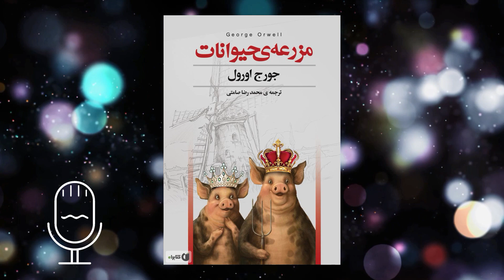پادکست مزرعه حیوانات(قسمت سوم)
پادکست مزرعه حیوانات(قسمت 3)
حتی اگه اهل کتاب خوندن هم نیستی سراپا گوش بشو برای شنیدنه این داستان محشر. اگه کتابش رو نخوندی بهت حسودیم میشه که اولین باره قراره حس بی نظیرش رو تجربه کنی. خودم تقریبا دو سالی یبار دوباره میخونمش این اثر بی نظیر رو. تقدیمش میکنم به تو💐☺️